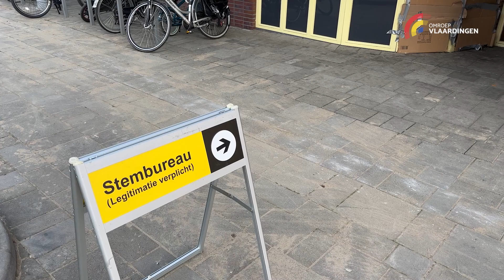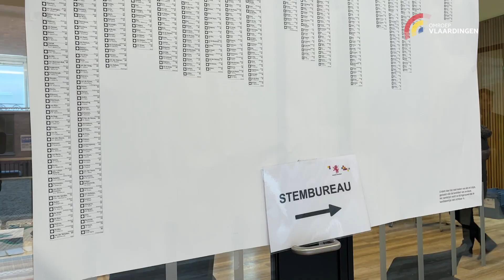Stemmen Vlaardingers met hun hart of strategisch?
Op 29 verschillende plekken in de stad kunnen Vlaardingers stemmen voor de Tweede Kamerverkiezingen. Omroep Vlaardingen ging langs bij stemkantoren de Wereldwijzer, Vaartland, begraafplaats Emaus en het Stadhuis om de sfeer onder de stemmende Vlaardingers te peilen. Stemmen is volgens Vlaardingers belangrijk voor de toekomst. “Ik vind het heel belangrijk voor Nederland, zeker op dit moment”, geeft een voorbijganger aan.